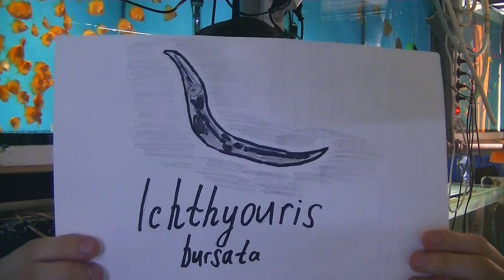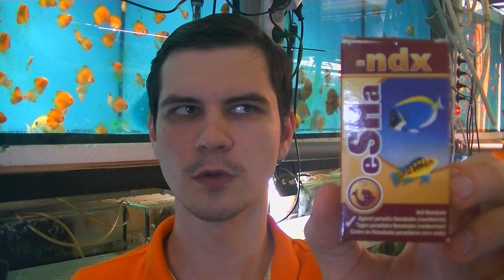Трубочник - плюсы и минусы. Практикум лечения проблем.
В этом видео большинство новичков и тех кто столкнулся с заразой, сможет: сократить популяции, вылечить и избавиться следуя моим рекомендациям.
Учебник по Ихтиопатологии, нужна программа Pdf для чтения файла
А теперь расшифровка моего видео по интересующим вас эпизодам:
0:00 - Вступление
0:36 - Почему я не кормлю трубочником
1:19 - Первый плюс трубочника
1:39 - Второй плюс трубочника
2:00 - Первый минус-зависимость
2:37 - Второй минус -большие затраты
3:18 - Мой уход за трубачом
3:47 - Третий минус-цена и дороговизна
4:23 - Миф выгоды кормления трубачом
5:25 - Себестоимость 10 кг фарша
6:10 - Подводные камни покупки трубача
6:38 - Четвёртый минус-зависимость от погоды
7:19 - Пятый минус-сильное заражение рыбы
7:35 - Развитие паразитов в хозяине
8:11 - Микроскопирование трубочника
8:30 - Цисты паразитов в трубочнике
9:15 - Наша обработка трубочника
9:53 - Схема обработки поставщиков
10:59 - Паразиты - Вступление
11:09 - Гексамитоз
12:09 - Лечение обычного Гексамитоза
12:30 - Гексамитоз сложный
12:53 - Лечение сложного Гексамитоза
13:25 - Плоские черви у крупных Дискусов
14:23 - Лечение плоских червей
15:10 - Более опасный червь - Капиллярия
16:06 - Глист Ихтиурис Бурсата
17:49 - Лечение кишечных червей
19:15 - Лечебный эффект Левамизола
20:12 - Адаптация после лечения
20:56 - Необходимость повторной обработки
21:20 - Моя рекомендация перед обработкой
21:51 - Правильный Карантин
22:41 - Выводы
23:38 - Заключение